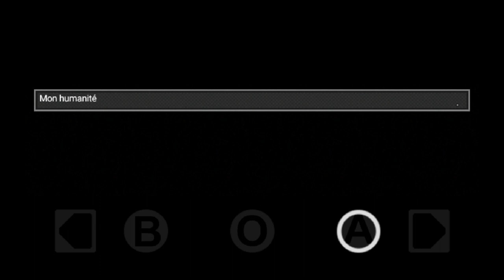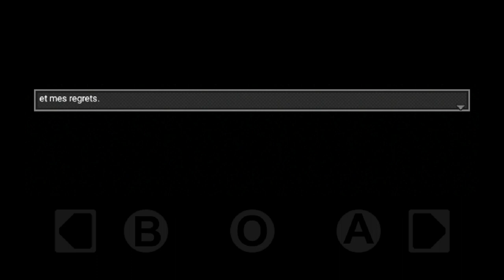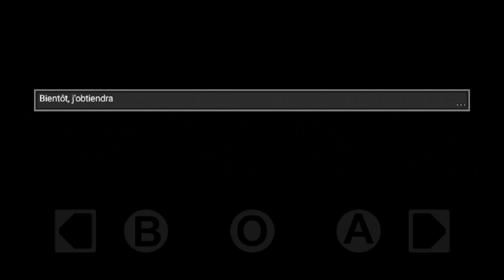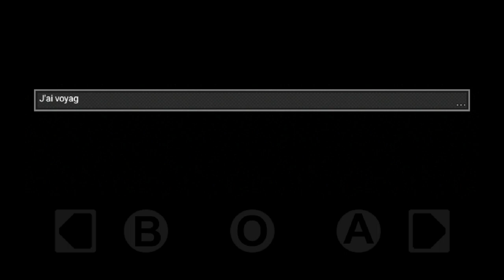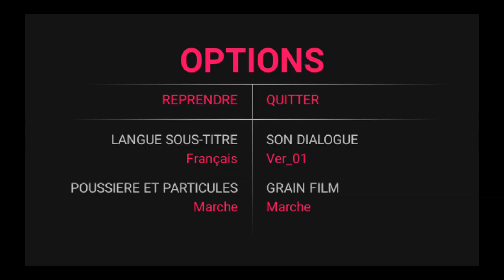jeu DISTRAINT JEU TEST POUR VOUS VOUS #2 Partie 1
Une superbe découverte effrayante...
Le jeu distraint sur google play

Merci

Starpy production

Son
Starpytek